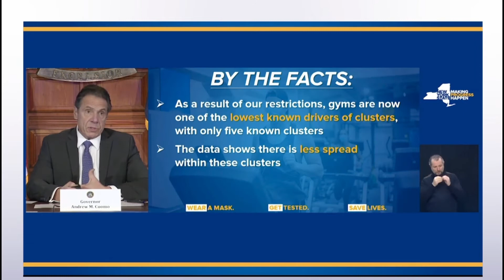Saw Mill Club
Gov. Cuomo says GYMS ARE SAFE!